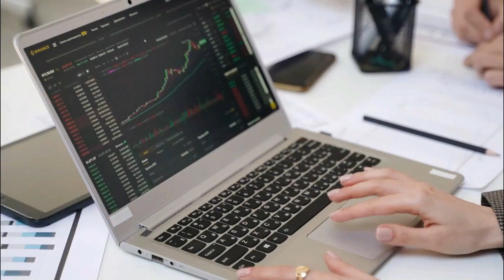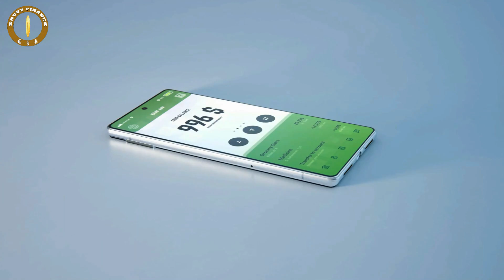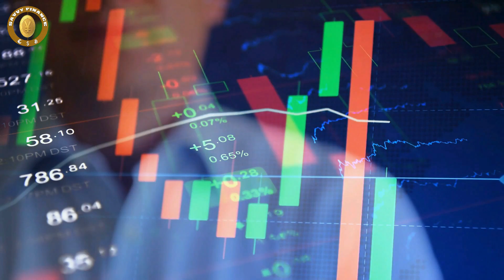Is Your Money Really Safe In The Bank? - Realistic Analysis & Case Studies